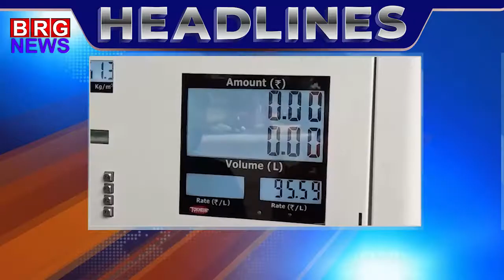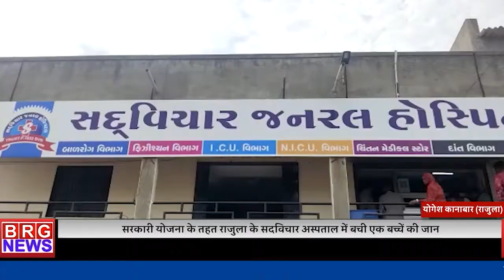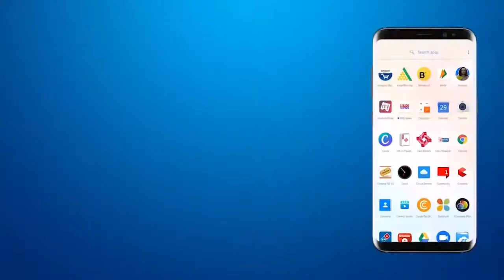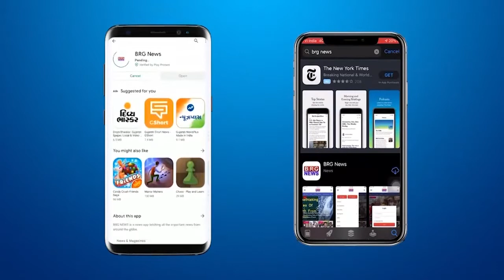देखिए दिनभर की खबरें 23-03-22 BRG NEWS All day news